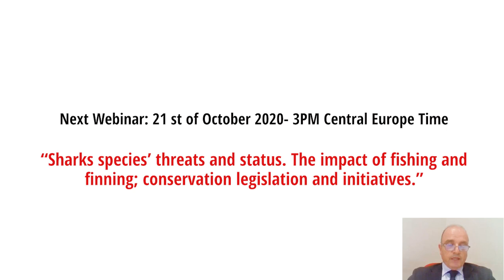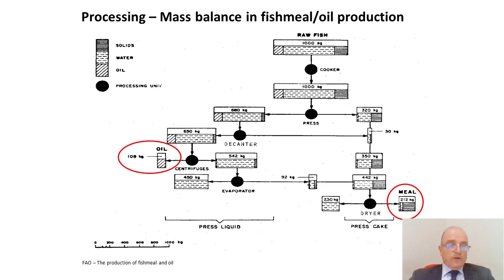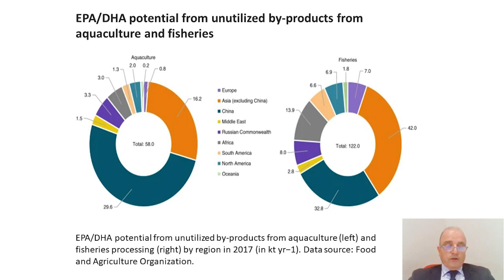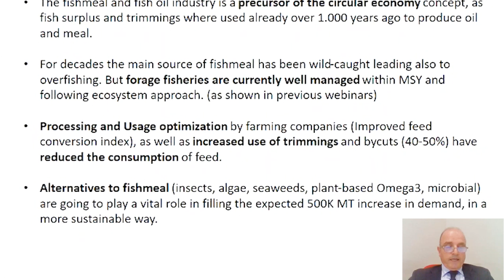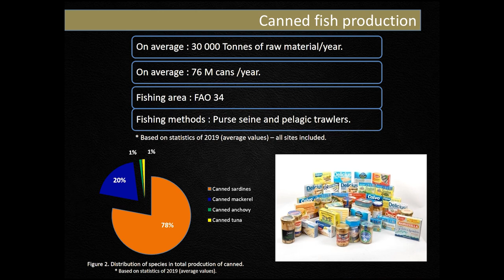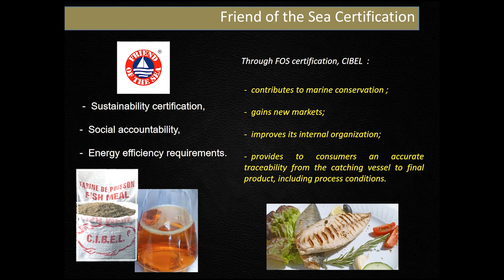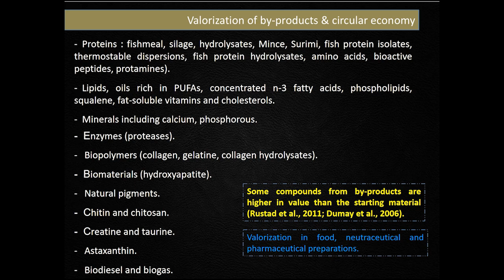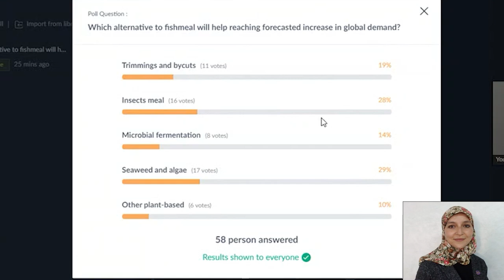WEBINAR: Circular economy and the role of fishmeal and fish oil producers.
Cibel case study

Presented by
Paolo Bray, Director of Friend of the Sea

Featuring
Hind Mkadem, QSE Manager at CIBEL SA.

PRODUCED BY
Hesmart Design Studio